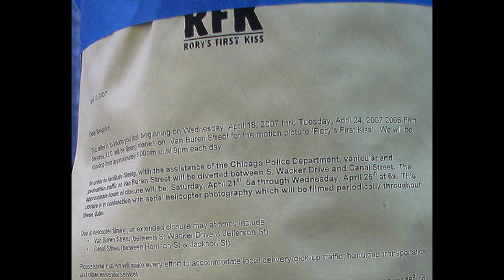Fast Facts: The Dark Knight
Every time you give us a thumbs up a Narwhal gets its horn! (maybe..) =D